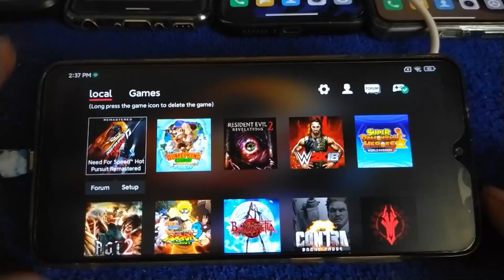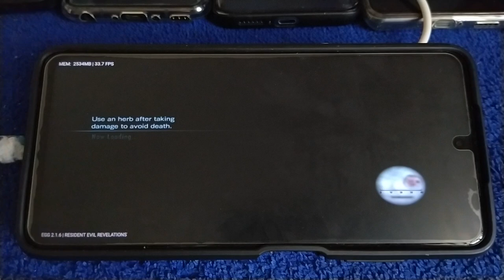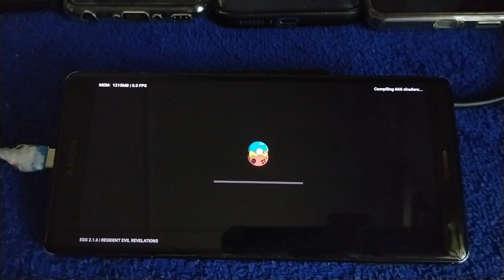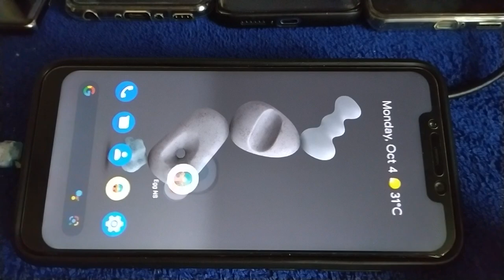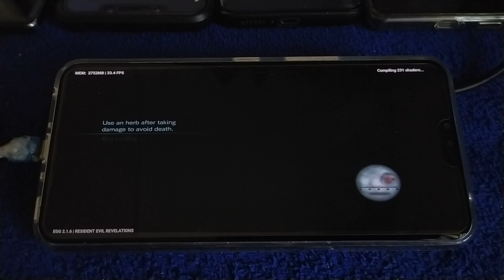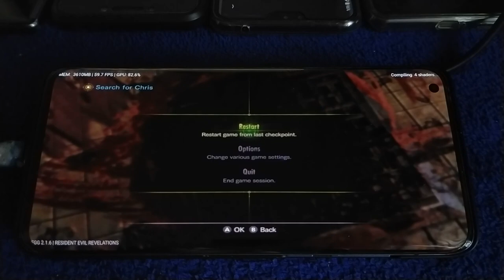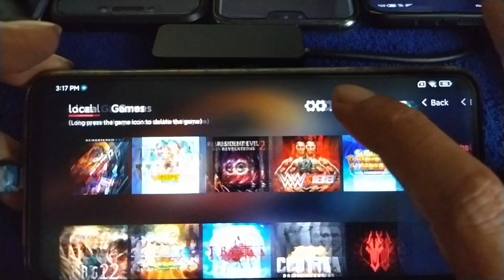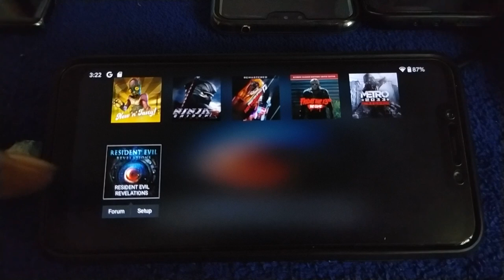Resident Evil Revelations - EGG NS V2.1.6 | helio G90T, SD 732G, SD 845, 855, 865 and 870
device
1.Redmi Note 8 pro = miui 12.6 china weekly android 11
2. poco x3 nfc = miui 12.5.3 stable android 11
3. xperia xz2 = Lineage os 18.1 build 29.9.21 android 11
4. Poco F1 = pixel experience + no gravity kernel android 11
5. LG V50N = Evolution X build 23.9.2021 android 11
6. mi 10 = miui 12.6 weekly android 11
7. poco F3 = miui 12.6 weekly android 11